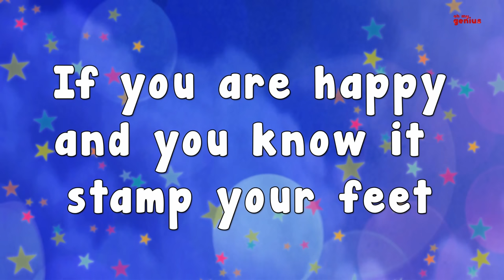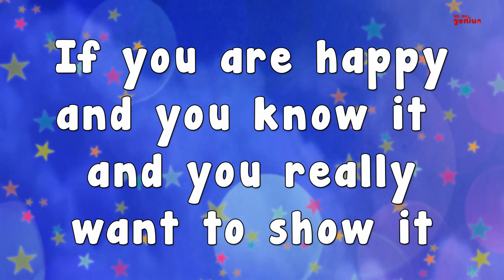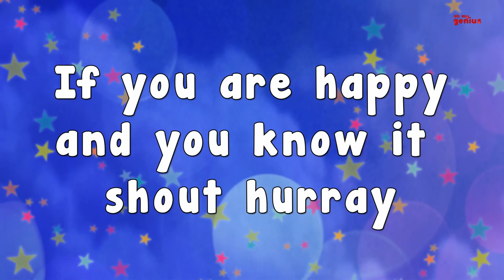Karaoke - Karaoke - If you are happy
Feeling happy? Show it with the old class 'If you're happy ans you know it.'

Lyrics of the rhyme:

"If you're happy and you know , clap your hands (clap clap)
If you're happy and you know , then you really want to show

If you're happy and you know , stomp your feet (stomp stomp)
If you're happy and you know , then you realy want to show

If you're happy and you know , snap your finger (snap snap)

If you're happy and you know, shout "Hurray!" (hoo-ray!)